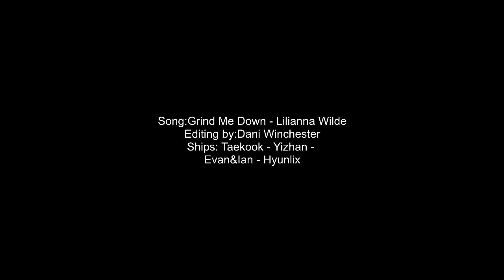Multiships // "I know what you fantasize about."